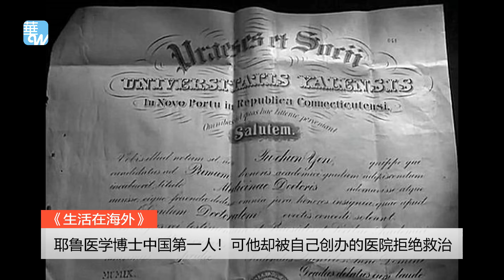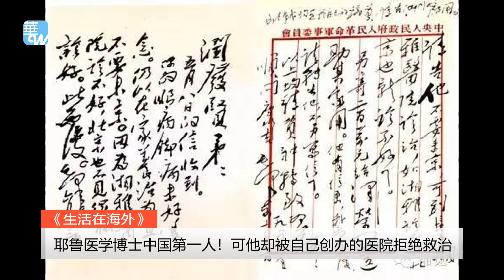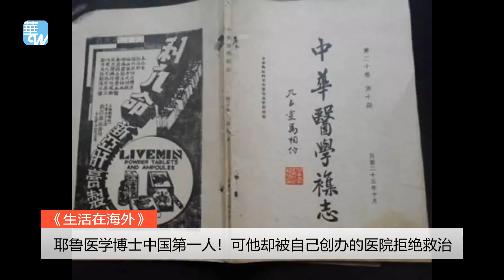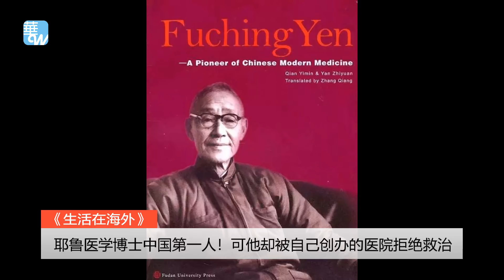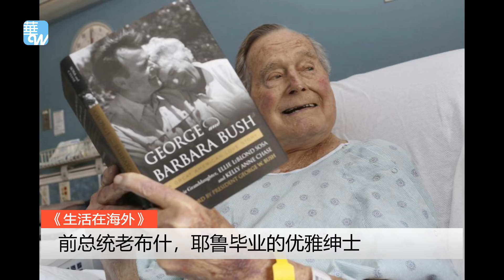生活在海外 | 颜福庆—耶鲁医学博士中国第一人！被自己创办的医院拒绝救治；前总统老布什，耶鲁毕业的优雅绅士（20181208）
1、颜福庆—耶鲁医学博士中国第一人！可他却被自己创办的医院拒绝救治 00
2、前总统老布什，耶鲁毕业的优雅绅士 21:12